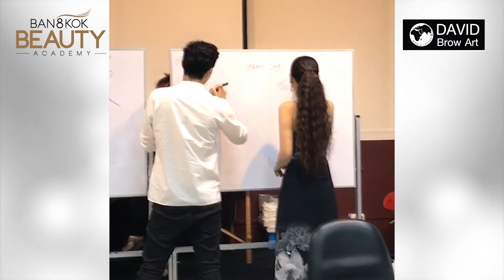David Brow Art Microblading Master Class at Bangkok Beauty Academy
Bangkok Beauty Academy is the Beauty Institute,
born out of the love of a small family and a relationship between each family member. A mother has passed on the experience and knowledge of her career in the beauty industry of more than 15 years to her daughter and her sister including the essence of the industry without leaving any small details such as new experiences gained from the study trips, local and International Competitions, Techniques, and work ethics. The tight family ties have created an inspiration to improve the professional skills. The knowledge was passed on from generation to generation with love and care.

Address: Bangkok Beauty Academy, 1056/39 Casa City Ramkhamhaeng, Ramkhamhaeng Road,, 10240 Huamark, Bangkapi, Bangkok